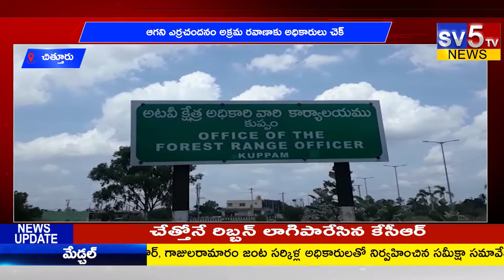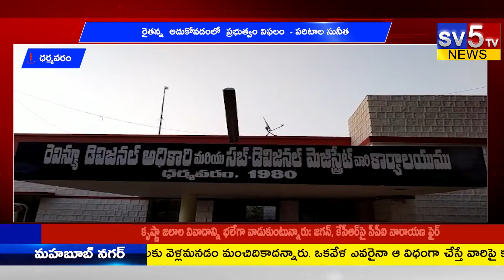SV5 TV SECOND BULLETIN // 07-07-2021 //